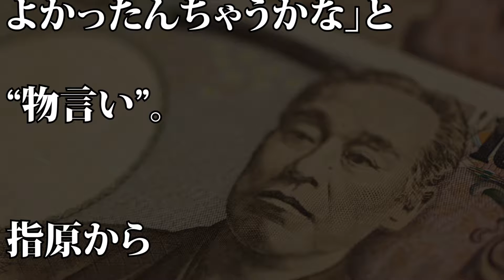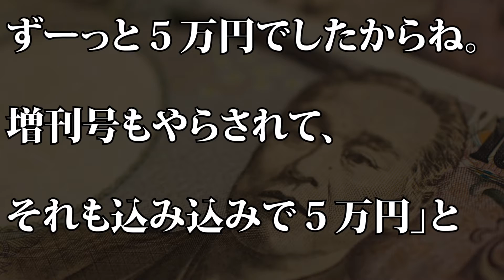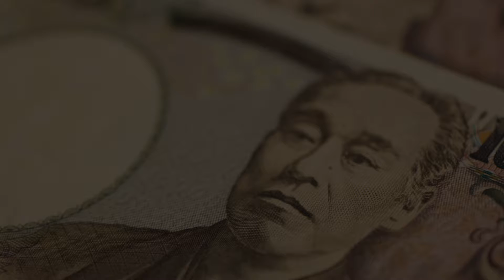【ワイドナショー】松本人志 「いいとも！」のギャラ暴露…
【動画説明】
　お笑いコンビ「ダウンタウン」の松本人志（５５）が６日放送のフジテレビ「ワイドナショー」（日曜前１０・００）に出演。フジテレビ系「笑っていいとも！」出演時のギャラを暴露しました

上沼恵美子へ暴言騒動 島田紳助が松本人志に送ったメールが怖すぎる...これにはとろサーモン久保田・スーマラ武智の涙が止まらない...

ダウンタウン松本が上沼恵美子をM-1の“一番右側の審査員席”に座らせる本当の理由！